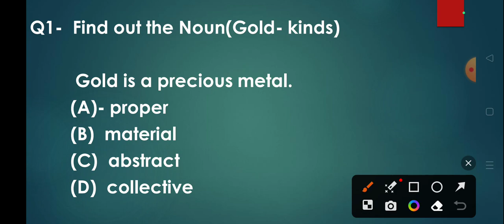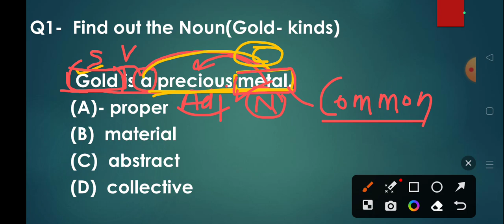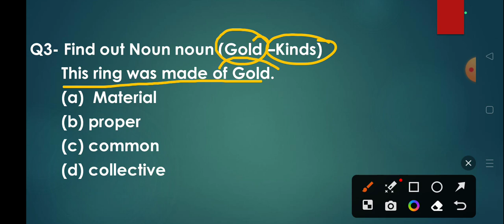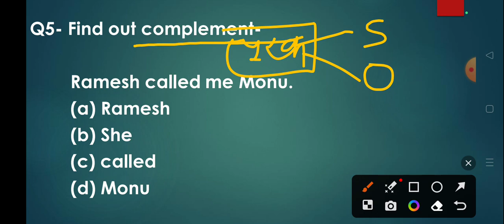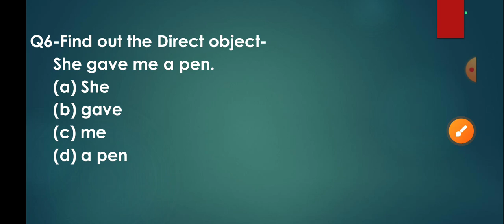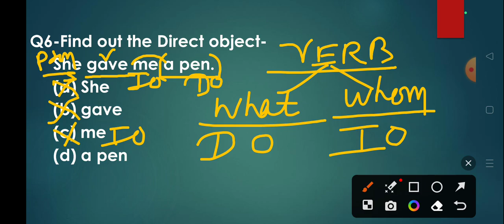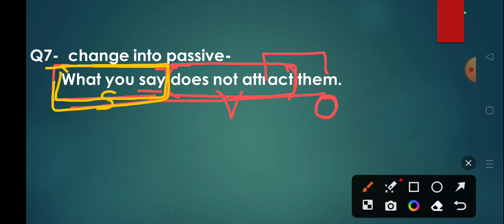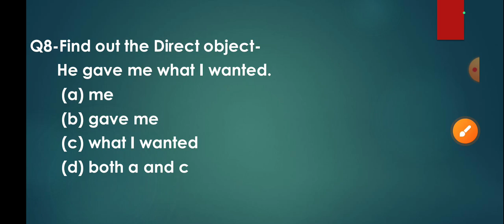Daily practice (02) By Mohit sir (MS)